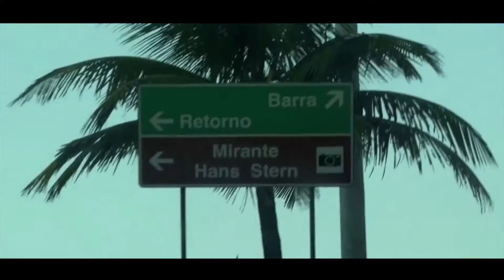CESAR DE CESARE seleccionado de canotaje - Rumbo a rio 2016